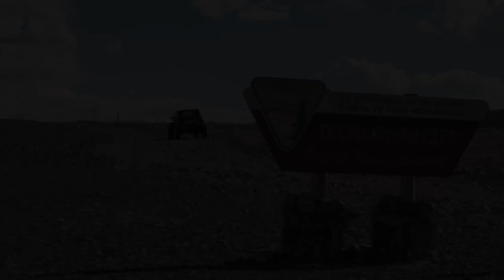Trona Pinnacles - Trona, California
On the way home from Jeep Bash 2022 we decided to take a 4 hour detour to visit the Trona Pinnacles near Trona, California. This was our first time here and really like the many trails that weave in and around the spires. There are a lot of camping opportunities in this area with many stone fire rings marking the locations. One day we will have to camp here before venturing into Death Valley just over the mountains to the east.